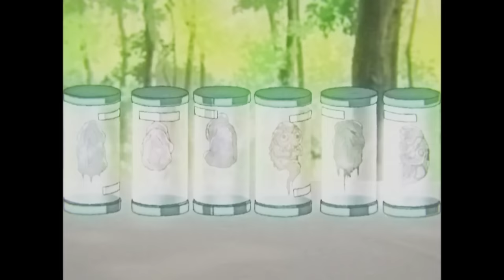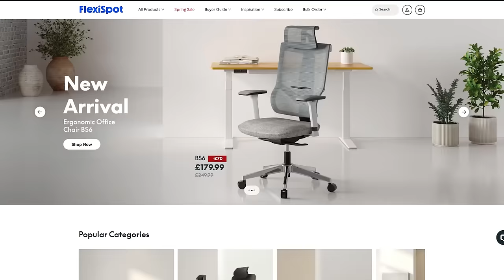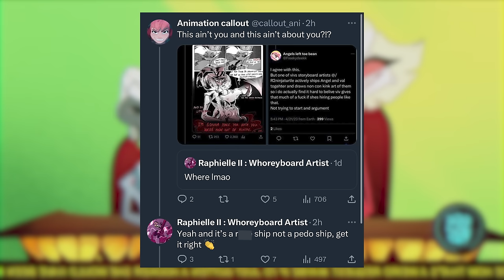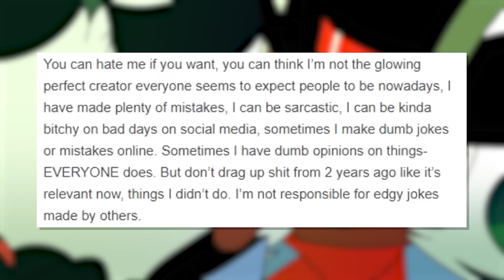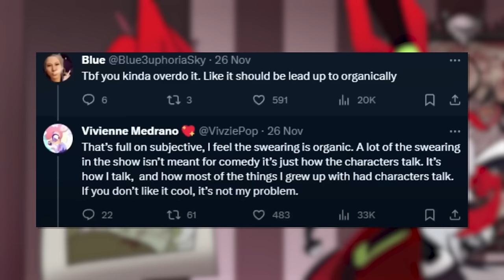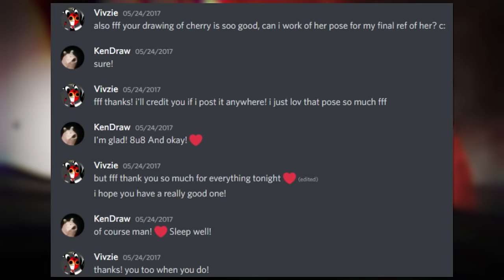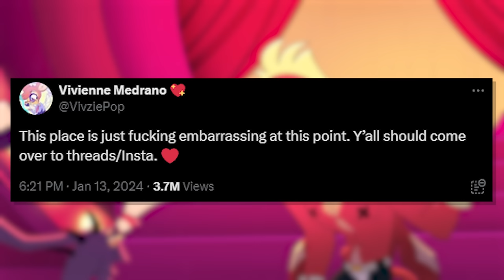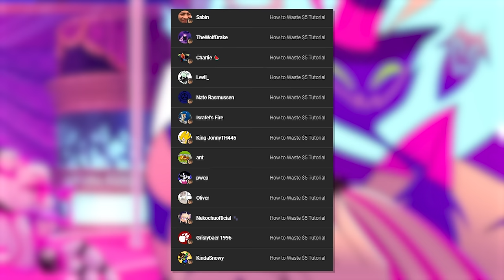Why The Internet Hates Vivziepop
🌟 Use my exclusive code 'DBOcool' for an extra $30 off on E7, E7 Pro and E7L. For New arrival E7 Plus, use ‘Q1YTB50’ for an extra $50 off! Trust me, it's a rare treat! Don't miss out on designing your dream setup with FlexiSpot. US CA

Person who made that amazing outro: @StreamlineWorkshop

definitelyboredoranges